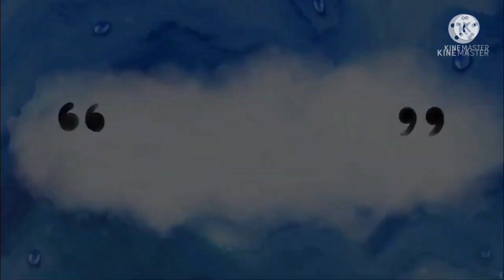Easy krosha Bridal saree kuchu with triple arch using crystal beads | Bridal design for beginners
Easy krosha Bridal saree kuchu with triple arch using crystal beads | Bridal design for beginners - Needle and Craft !!

If you like the video plz give 👍 and share your valuable comments !!

❤️ Pinterest ❤️  Needle and craft